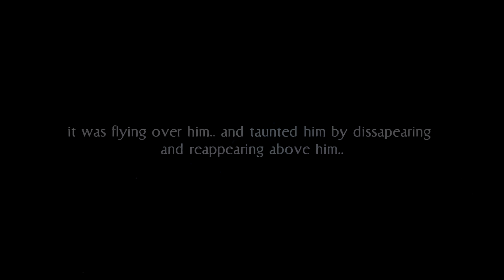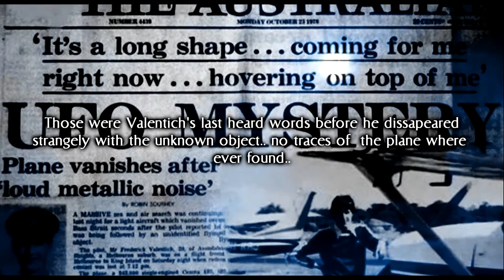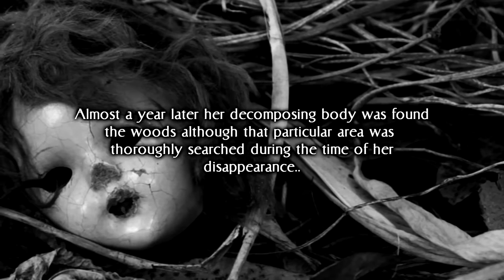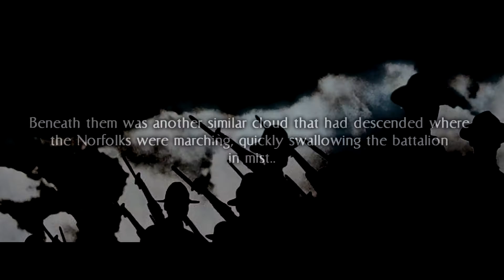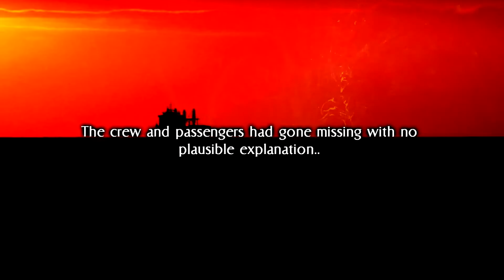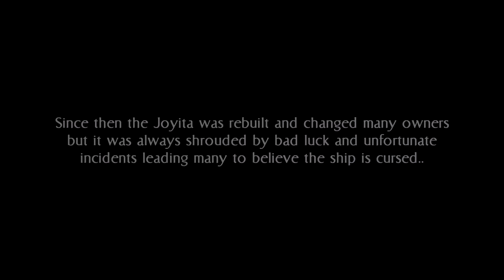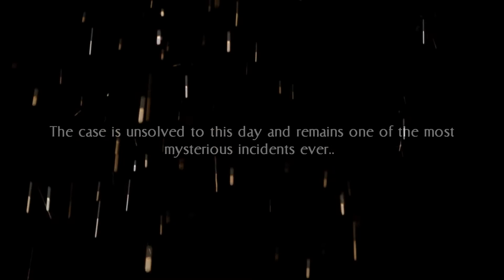5 Mysterious Disappearances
From disappearing planes after UFO encounters to whole groups of people turning up dead under mysterious circumstances...
Curiosity presents 5 unexplained cases of disappearances...